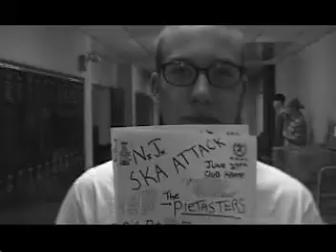The Jabsco Project Intro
Tom sent this to me on AIM ages ago, so it took like two hours to download 😂
Miss you & love you forever, Tom.